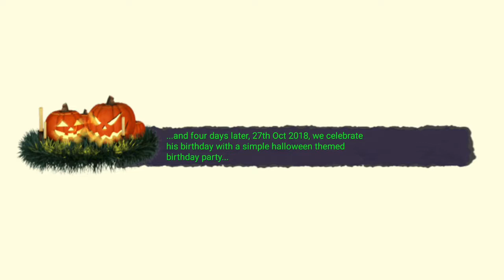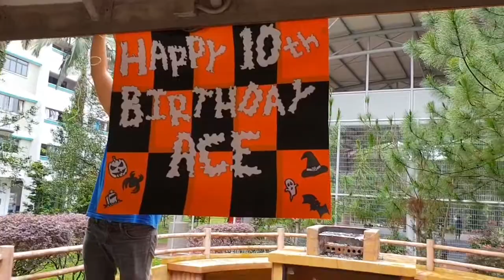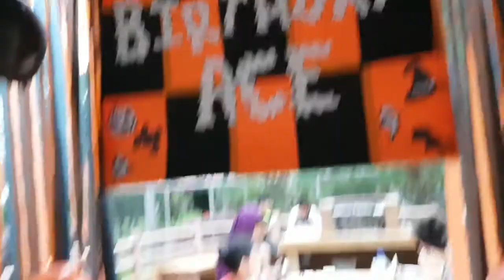Ace Endre's 10th Birthday Celebration